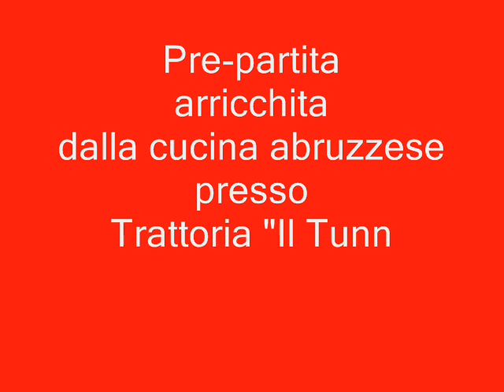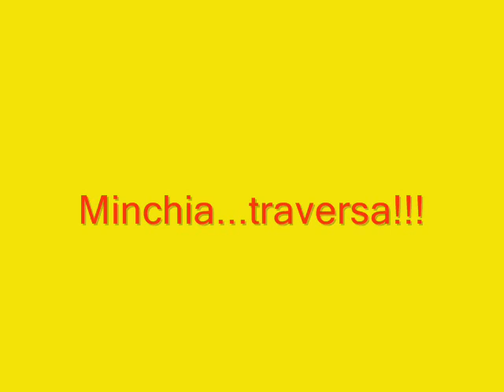Teramo Messina 0 1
Penultima giornata di campionato, in trasferta a Teramo. 27 aprile 2014